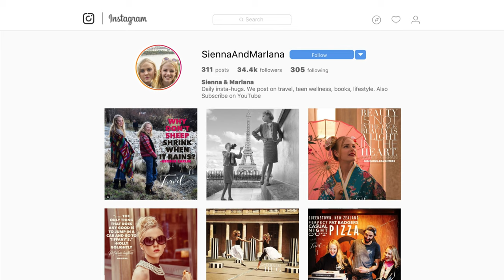S & M Social Distancing Show Day 8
Teen Social Distancing Show!

There is more info about us at the end but right now these numbers matter more and need to be at the top.

Support services available in New Zealand listed below:

• Warmline (Mental Health Peer Support):
• Anxious or depressed:
        Text 1737 to talk to a trained counsellor 24/7
• Alcohol and Drug Helpline: 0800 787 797
• Family Violence Info Line: 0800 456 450
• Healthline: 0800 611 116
• Lifeline Aotearoa Nationwide: 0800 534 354
• Victim Support: 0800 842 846
• Central Auckland Foodbank: 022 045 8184 /
        foodbank.co.nz